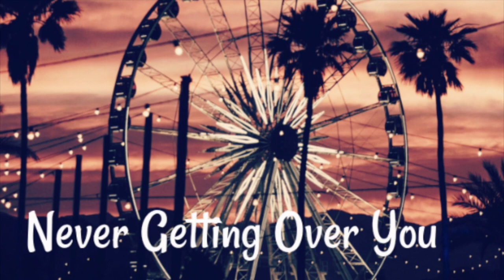Never Getting Over You Episode 19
Episode Nineteen

Normal POV

Joe groaned hearing his phone going off on the nightstand beside him making him reach over and hit ignore before he turned over and tried to go back to sleep, he groaned again hearing it go off before he heard Demi laugh as she lay beside him on the bed making him open his eyes and slowly look at her.

“You should answer it,” she told him.

“Don’t want to,” he told her making her laugh and move closer to him as he smiled at her setting his hand on her side.

“But you probably should,” she said as he sighed and buried his face into her shoulder as his phone went off again.

“No,” he whined as Demi giggled running her hand along his arm.

“I’M NOT NICK BUT IF YOU DON’T GET YOUR ASS TO WORK I’M GOING TO USE THIS KEY AND DRAG YOU THERE MYSELF,” Colin shouted from the beach as Joe sighed and looked over at his balcony door.

“I hate him,” Joe mumbled as Demi laughed before he sighed and slid off the bed slipping his boxers on before he opened the balcony door and looked down at Colin.

“Let’s go I don’t care if you’re hiding from Demi we need your help and we need it now,” Colin said to him not caring who was walking past him on the beach.

“I told you I wasn’t coming into…”

“I just told you I didn’t care,” Colin said cutting him off. “We have a few things to fix up so while Nick is doing your job I need you helping Selena with maintenance or else we will have guests that will leave or ask for a refund,” he said angrily as Joe sighed.

“Fine, fine I’ll be there in a few minutes,” he caved running his hands along his face.

“You better or else I’ll come back here,” Colin threatened walking off as Joe shook his head and closed the balcony door falling onto the bed laying on Demi’s legs making her laugh.

“I hate him,” he mumbled.

“It shows,” she said as he sighed. “Go and fix up the Inn I’ll be here when you get back we still have a lot to talk about,” she told him.

“Talk about?” he questioned as she nodded.

“Yes it’ll be about long distance and stuff like that so it may be a little difficult,” she said as he sighed.

“This is going to work,” he told her as she smiled at him. “I’m not letting you go again,” he promised her before kissing her softly on the lips. “Never,” he said kissing her again making her smile before she pulled away from him.

“Go to work,” she told him pushing on his chest as he sighed and climbed off the bed.

“God you’re bossy,” he mumbled walking off to the closet.

“And don’t you forget it,” she told him as he chuckled. He quickly got dressed and walked out of the closet as he looked around before arching his eyebrows making his way down the stairs, he wondered into the kitchen smiling as Demi looked over at him. “I needed coffee,” she told him as he chuckled and leaned in kissing her again.

“I’ll be back soon,” he told her as she nodded.

“Take you time I’m not going anywhere,” she promised as he smiled and kissed her again before he let go of her and walked out of the house. He sighed and made his way down the beach before he took in a breath and came to a stop looking at the Inn seeing some of the damage that the storm had done.

“You see our dilemma,” Colin said to him as Joe sighed.

“I do see our dilemma,” Joe said to him as they walked into the Inn together. “I moved the shutters last night and they didn’t seem to have too much damage to them but the windows may need to be replaced especially that back one that broke,” he said as Colin nodded.

“We got here late last night cause we had to move the couple in that room to a different one for the night but I think we’re going to have to keep them in the new room,” Colin said as Joe nodded.

“That’s probably a good idea cause Selena and I won’t be able to fix that window in a day,” he said as Colin nodded before rounding the corner seeing Ryan standing at the check out desk.

“Huh…he’s leaving already?” Colin questioned. “He had the room booked for another week,” he said looking at Joe as he shrugged and looked away from him before noticing Ryan walking over to them.

“Oh no,” Joe said to himself as Colin arched his eyebrows hearing him before glancing at Ryan again as he came to a stop in front of Joe. Ryan shook his head and punched Joe in the face sending him into the wall before he walked off back to the desk to finish checking out as Joe held onto his face and looked at Colin who crossed his arms waiting for Joe to talk to him about what was going on.

COMMENT PLEASE